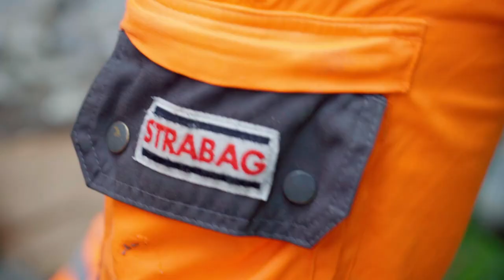Das Strabag Lehrlingslager 2023 - Yousty war dabei | Spezialvideo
Yousty hat das Strabag Lehrlingslager live im Kanton Uri mit der Kamera begleitet und gibt euch einen Einblick in die tollen Abenteuer und Erlebnisse. Interessiert? Schaut euch das Video an.

Die Strabag AG in eigenen Worten: «Die STRABAG – ein Tochterunternehmen der STRABAG SE – ist mit rund 700 Mitarbeitenden in der Schweiz an über 20 Standorten vertreten.»

Ihr wollt mehr über eine Ausbildung bei der Strabag AG erfahren? Hier gibt es mehr Informationen: Das Besondere an yousty.ch ist, dass du neben allen wichtigen Informationen und Tipps zu den Berufen, freien Lehrstellen und dem Bewerbungsprozess Einblicke in ein Unternehmen bekommst. Bei Yousty kannst du online schnuppern!